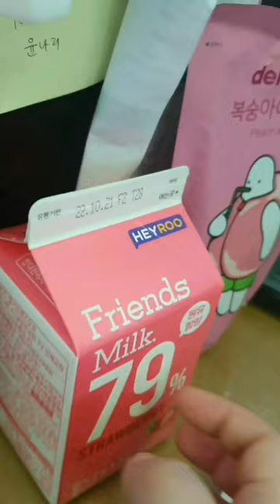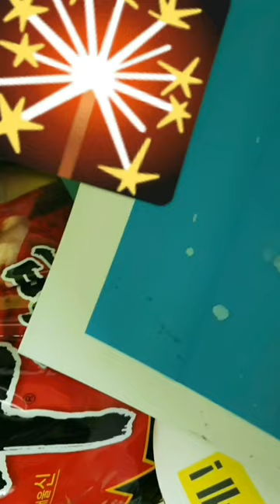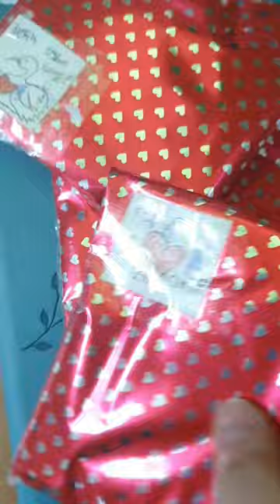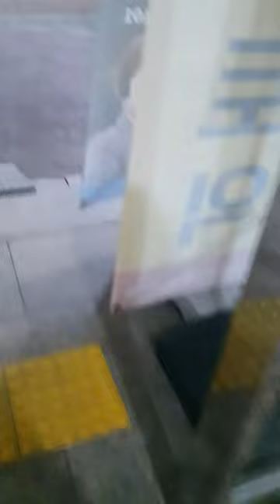2022.10.17. (화요일 vlog) / 오늘 진짜 너무 힘든 최악의 날이였다 /